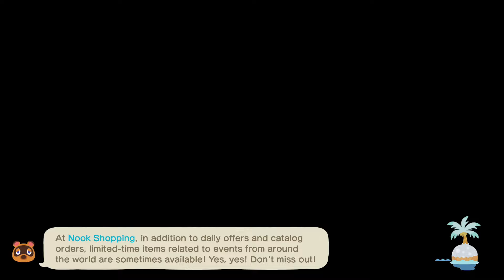ACNH & Happy Home Paradise (Day 250)